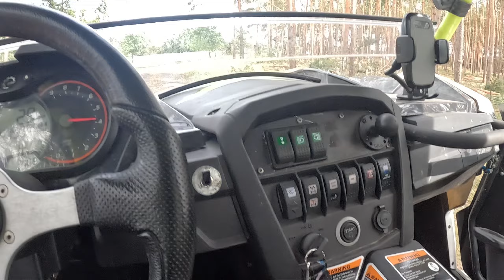Sena SP1 überlistet für DUAL VLOG :) Steffi bedient den Maverick auf entspannt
Danke für den Zusammenhalt. Danke an das Netzwerk welches stetig wächst.

Wir, die "Kiesgruben Junkies" sind ein loser Zusammenhalt motorsportbegeisterter Menschen.